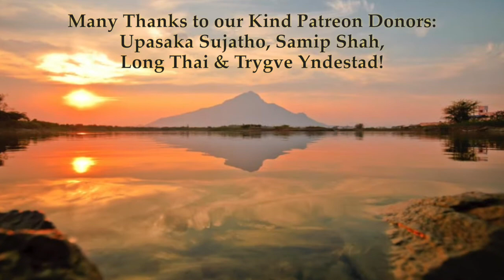Coming Attractions: Gems from Yoga-Vāsiṣṭha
We haven't posted in a while because of working on an exciting new project. This video explains.